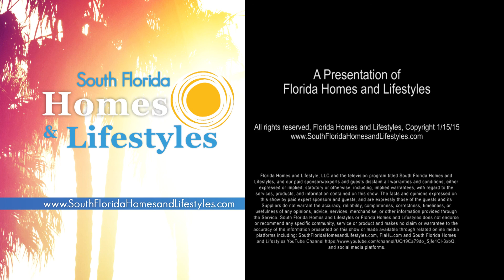Episode 1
During this episode South Florida Homes welcomes special guest, Robert Garrison, an experienced Realtor and Financial Advisor. In addition Kevin Kent gives us a tour of the community of PGA National and much more including: the latest information related to home mortgages, home improvement and landscaping.